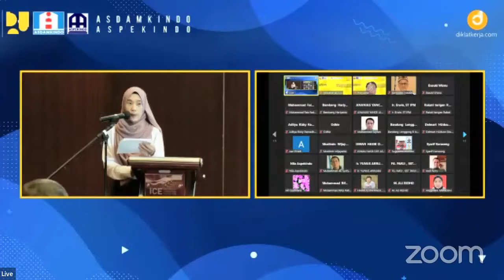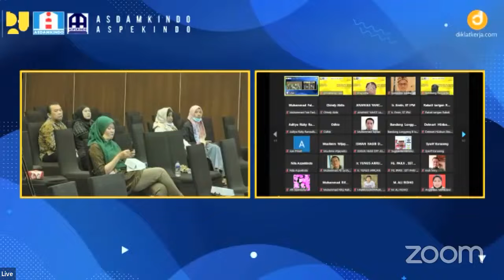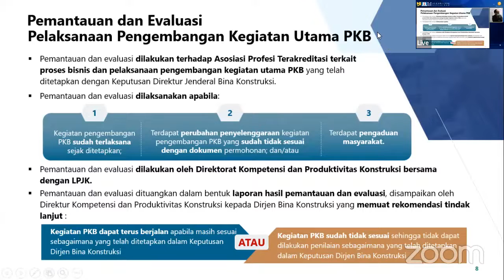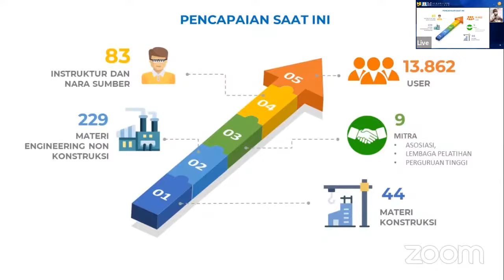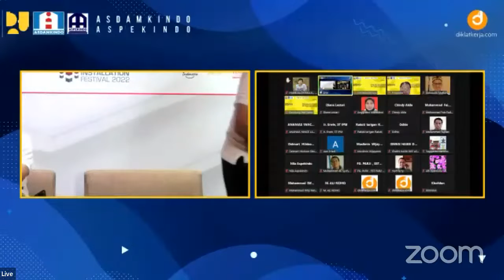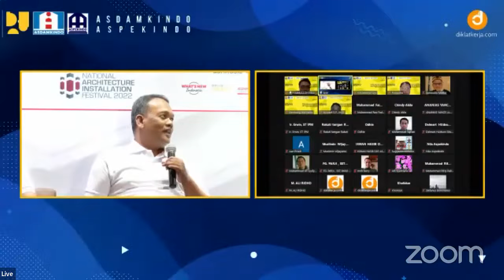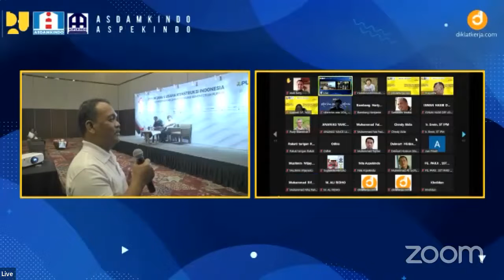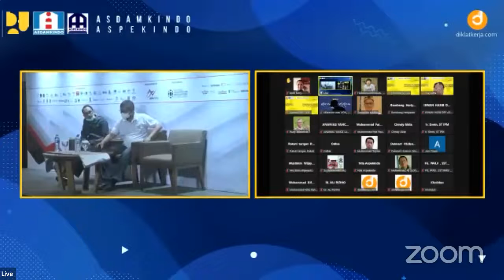Launching Pengembangan Keprofesian Berkelanjutan Berbasis Platform Digital diklatkerja.com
Forum Jasa dan Usaha Konstruksi Indonesia 2022
Sesi 3: Launching Pengembangan Keprofesian Berkelanjutan Berbasis Platform Digital diklatkerja.com

dalam Rangka Forum Jasa dan Usaha Konstruksi Indonesia 2022
ICE BSD City, Tangerang

Narasumber:
1. Ketua Umum DPP ASDAMKINDO, Hartony, S.T., M.M.
2. Tim Penelaah PKB Kementerian PUPR, Sabilissalam Adityakusuma, S.E.
3. Tim Pengembangan PKB ASDAMKINDO - diklatkerja.com, Agung Nugroho, S.T., IPM.

Provider: DPP ASDAMKINDO, DPN ASPEKINDO, dan diklatkerja.com

Setiap minggu webinar
Setiap minggu ujian
Setiap minggu dapat sertifikat